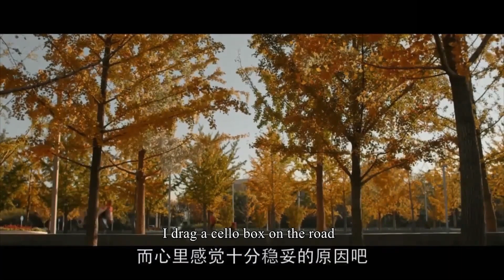小三搶了渣男向妻子炫耀，妻子一個舉動讓她當眾難堪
劇名（Drama Name）：【失恋33天Love is Not Blind】